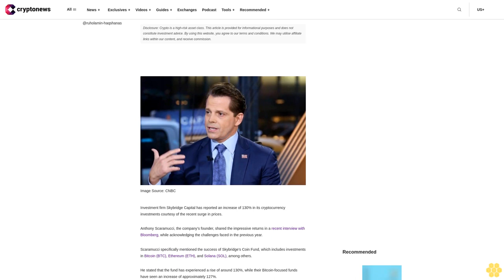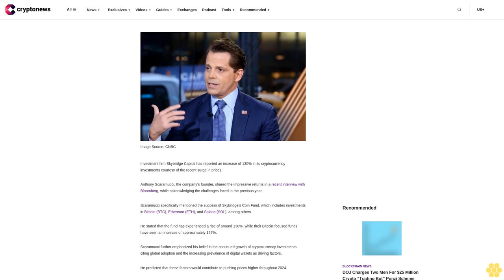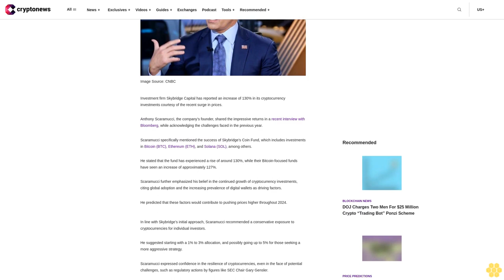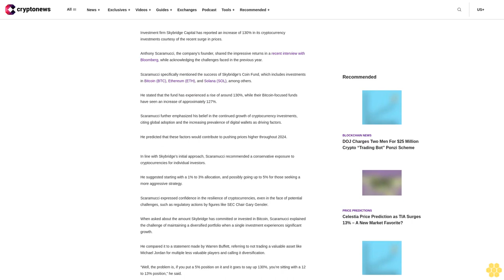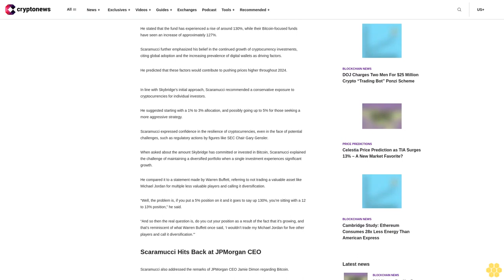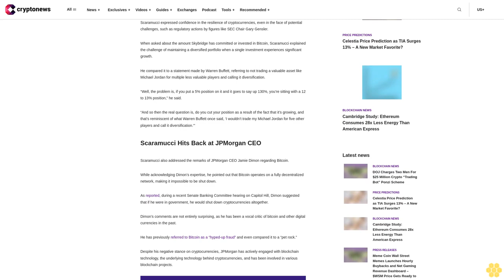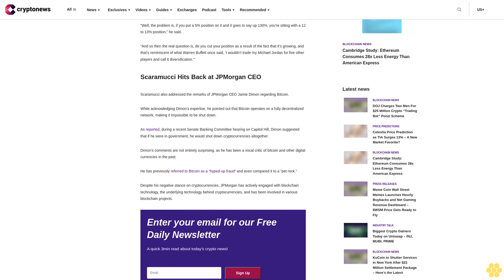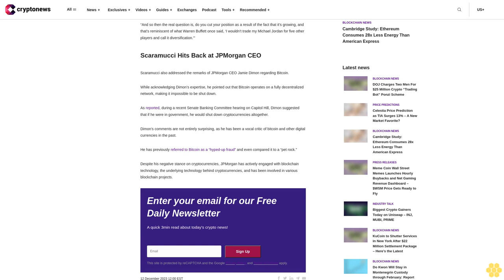Skybridge Capital’s Crypto Investments Rise by 130%, Says Founder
Investment firm Skybridge Capital has reported an increase of 130% in its cryptocurrency investments courtesy of the recent surge in prices.

Anthony Scaramucci, the company’s founder, shared the impressive returns in a recent interview with Bloomberg, while acknowledging the challenges faced in the previous year.

Scaramucci specifically mentioned the success of Skybridge’s Coin Fund, which includes investments in Bitcoin (BTC), Ethereum (ETH), and Solana (SOL), among others.

He stated that the fund has experienced a rise of around 130%, while their Bitcoin-focused funds have seen an increase of approximately 127%.

Scaramucci further emphasized his belief in the continued growth of cryptocurrency investments, citing global adoption and the increasing prevalence of digital wallets as driving factors.

He predicted that these factors would contribute to pushing prices higher throughout 2024.

In line with Skybridge’s initial approach, Scaramucci recommended a conservative exposure to cryptocurrencies for individual investors.

He suggested starting with a 1% to 3% allocation, and possibly going up to 5% for those seeking a more aggressive strategy.

Scaramucci expressed confidence in the resilience of cryptocurrencies, even in the face of potential challenges, such as regulatory actions by figures like SEC Chair Gary Gensler.

When asked about the amount Skybridge has committed or invested in Bitcoin, Scaramucci explained the challenge of maintaining a diversified portfolio when a single investment experiences significant growth.

He compared it to a statement made by Warren Buffett, referring to not trading a valuable asset like Michael Jordan for multiple less valuable players and calling it diversification.

“Well, the problem is, if you put a 5% position on it and it goes to say up 130%, you’re sitting with a 12 to 13% position,” he said.

“And so then the real question is, do you cut your position as a result of the fact that it’s growing, and that’s reminiscent of what Warren Buffett once said, ‘I wouldn’t trade my Michael Jordan for five other players and call it diversification.'”

Scaramucci Hits Back at JPMorgan CEO.

Scaramucci also addressed the remarks of JPMorgan CEO Jamie Dimon regarding Bitcoin.

While acknowledging Dimon’s expertise, he pointed out that Bitcoin operates on a fully decentralized network, making it impossible to be shut down.

As reported, during a recent Senate Banking Committee hearing on Capitol Hill, Dimon suggested that if he were in government, he would shut down cryptocurrencies altogether.

Dimon’s comments are not entirely surprising, as he has been a vocal critic of bitcoin and other digital currencies in the past.

He has previously referred to Bitcoin as a “hyped-up fraud” and even compared it to a “pet rock.”

Despite his negative stance on cryptocurrencies, JPMorgan has actively engaged with blockchain technology, the underlying technology behind cryptocurrencies, and has been involved in various blockchain projects.

     A...